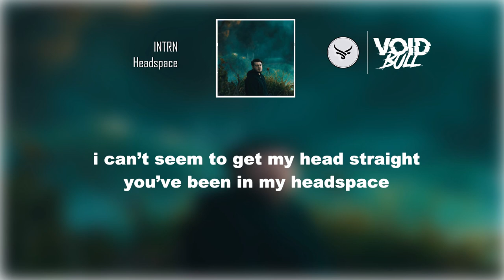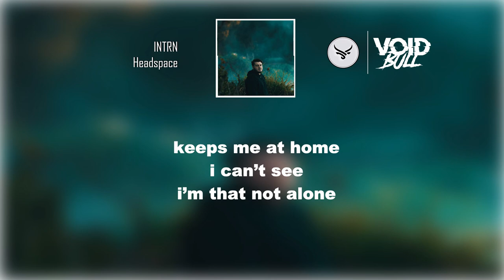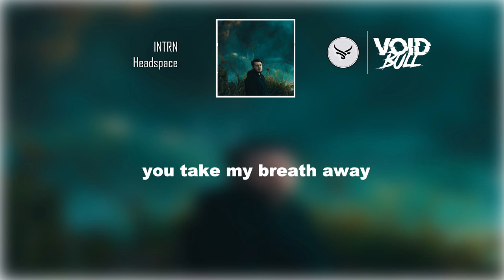INTRN - Headspace (Lyric Video)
🎶 Lyrics 🎶
i’m trying to keep my focus
i don’t know if you know this but
i’ve been in my toes
i can’t seem to get my head straight
you’ve been in my headspace
all i want is for myself to escape
but you’ve been here
and i’m still alone
you can’t see
that the hurting has grown and
i’m afraid that i might lose a friend
i told myself that i won’t let this end but
chorus:
it’s just hard for me to see you
hard to breathe when i’m near you
you take my breath away
i’m holding on to what was and we’ve
changed
changed
verse 2:
lately i’ve been hopeless
letting myself go
all the little things i notice
keep me in that headspace
trying to keep a straight face
all i want is for myself to escape but
all the fear
keeps me at home
i can’t see
i’m that not alone
and i’m afraid that i might lose a friend
i’m terrified that this might have to end
cause
chorus: